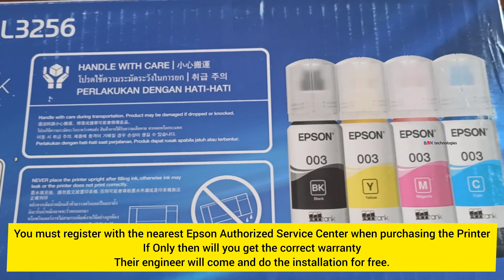Epson L3256 Printer Unboxing,Ink Refill,First Printing,First Installation & Full Setup മലയാളം